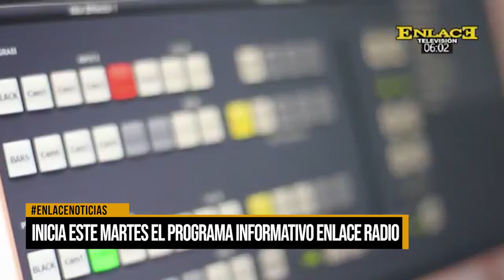Inicia este martes el programa informativo Enlace Radio